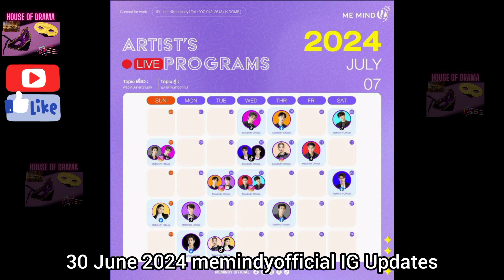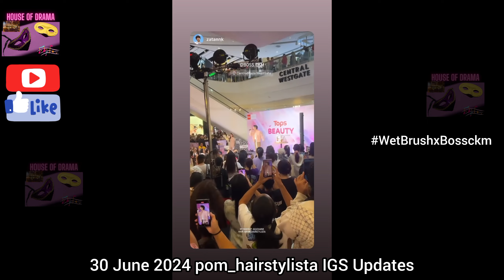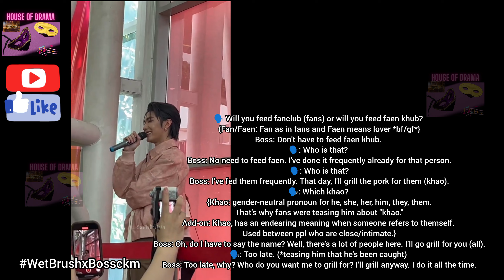[Eng Sub] 30 June 2024 Boss at Tops of Beauty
The Boy Next World 1st Workshop

BossNoeul Jealous
BossNoeul Possessive
BossNoeul Obsession
BossNoeul Confessed

Want financial freedom? If you are struggling for daily bread then this book is for you.